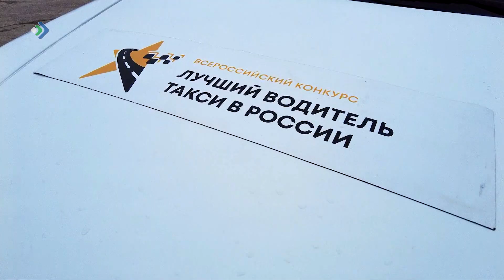В Сыктывкаре состоялся региональный этап конкурса «Лучший водитель такси в России»